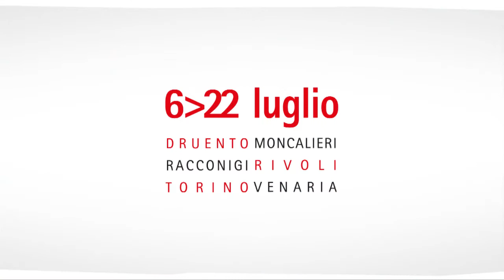Teatro a Corte 2012 - 2° week (12 - 15.07)